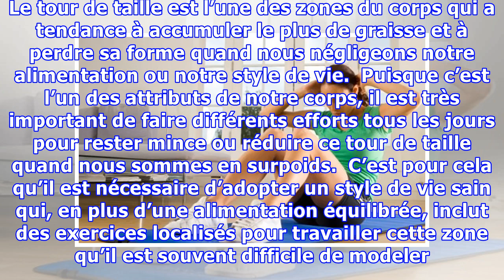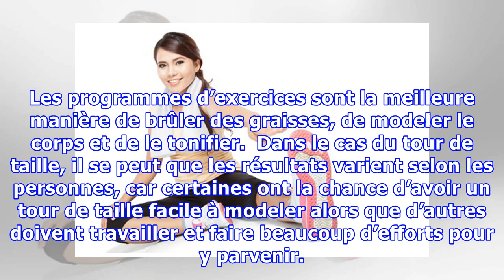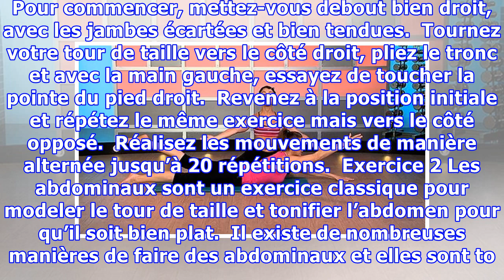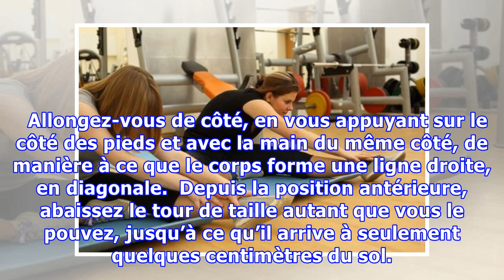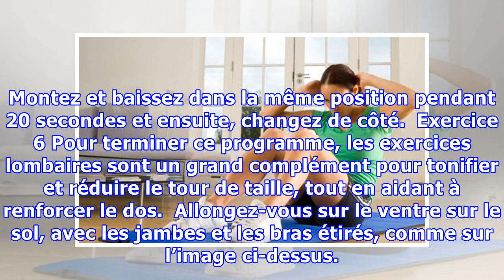6 exercices pour une taille plus fine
6 exercices pour une taille plus fine
6 exercices pour une taille plus fine Avec ces exercices, vous pouvez modeler votre corps en y consacrant seulement quelques minutes par jour et sans avoir besoin d'aller à la salle de sport. N'oubliez pas de les associer à un régime alimentaire sain et équilibré. Le tour de taille est l’une des zones du corps qui a tendance à accumuler le plus de graisse et à perdre sa forme quand nous négligeons...